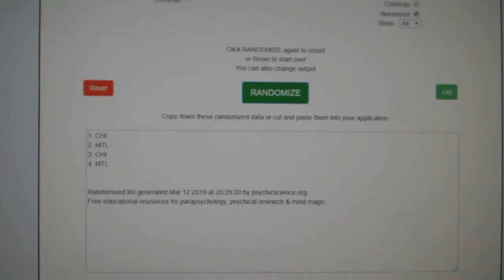Multi Randoms - C&C GB #9451